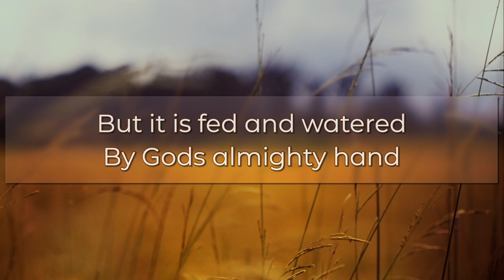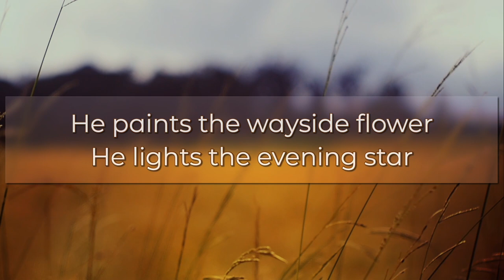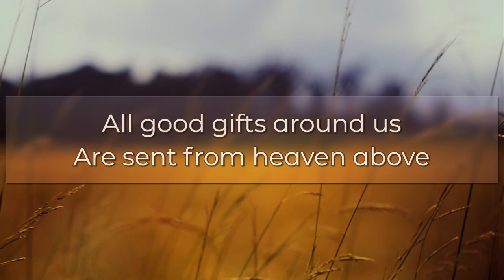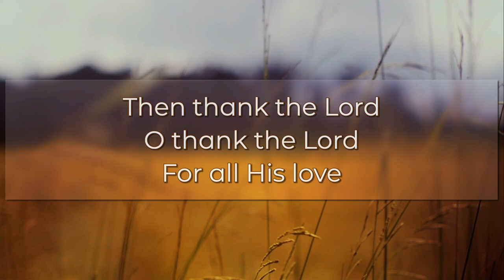We plough the fields and scatter, Matthias Claudius. Performed by St. Martin's Singers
Title: We plough the fields, and scatter
Author: Matthias Claudius
Copyright: Public Domain

About this hymn
"We Plough the Fields and Scatter" is a popular hymn with roots in the early 19th century, written by Matthias Claudius, a German poet, and journalist. This hymn, originally titled "Wir pflügen und wir streuen" was translated into English in the mid-19th century by Jane Montgomery Campbell, known for her contributions to hymnody. This hymn is often sung at harvest festivals, and reflects an appreciation for the natural world and God's role in sustaining it.

About St. Martin's Voices
St Martin’s Voices is one of the UK’s most versatile professional vocal ensembles, performing concerts on the international stage as well as giving regular BBC broadcasts and special services at London’s iconic St Martin-in-the-Fields and beyond. The ensemble performs regularly alongside the Academy of St Martin in the Fields and London Mozart Players and is featured in the Church of England’s online worship resources that have attracted over 4 million downloads.

Refrain:
All good gifts around us
are sent from heaven above;
then thank the Lord, O thank the Lord,
for all his love.

He only is the maker
of all things near and far;
he paints the wayside flower,
he lights the evening star;
the winds and waves obey him,
by him the birds are fed;
much more to us, his children,
he gives our daily bread.

We thank thee then, O Father,
for all things bright and good,
the seed-time and the harvest,
our life, our health, our food.
Accept the gifts we offer
for all thy love imparts,
and, what thou most desirest,
our humble, thankful hearts.

Looking for an Anglican Church near you?  St. Peter’s, located in Chateau d’Oex, Switzerland offers English services each Sunday at 17h30.  Our services are Anglican contemporary and last about one hour.  You are warmly welcome to join us either in person or via our YouTube Livestream. Songs listed on our YouTube channel are regularly used in our worship.